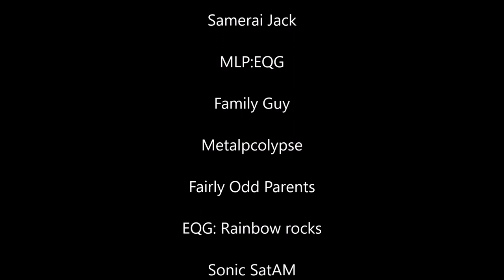Defeat of Animated villains X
"EXTRA THICK!" -Aku

Dark lords, Arrows though the head, and Sirens

Song: Strike back by We as human